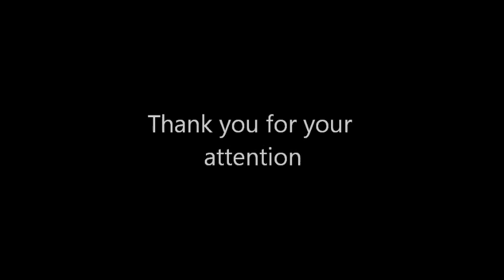Codarts audition Claudia Acquaviva